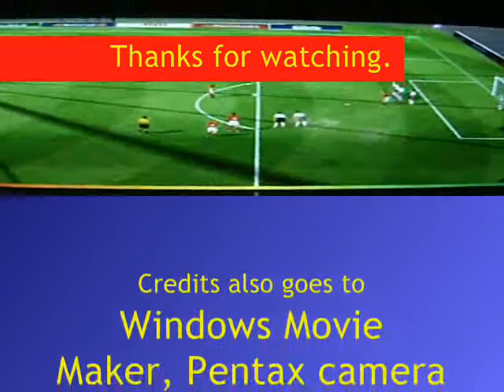Compilation of my best FIFA World Cup 2002 scores! (PART 1)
I compiled my best goals of the game FIFA World Cup 2002. Enjoy and sorry for the bad quality because our CamStudio sucks and I have to use a camera.